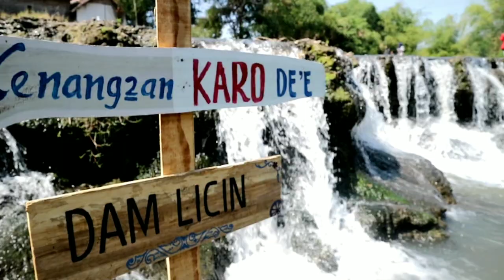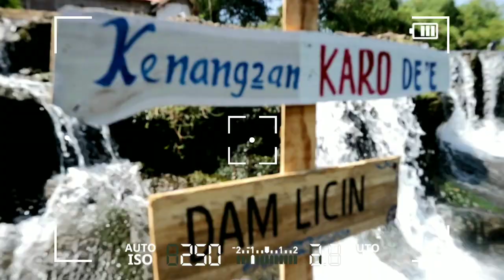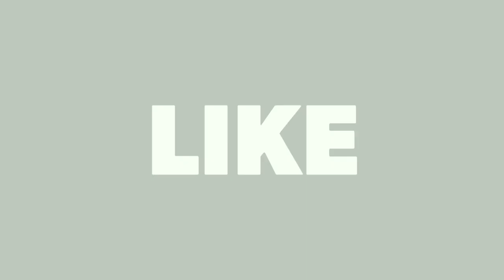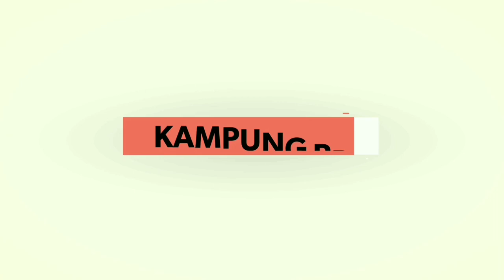DAM LICIN - Wisata Viral Pasuruan ( wawancara kepala desa Dompo & pengelola Dam Licin )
DAM LICIN wisata baru yang viral di Pasuruan
berada di dusun Jetis ,Desa Dompo ,Kecamatan Kraton, Kabupaten Pasuruan.
tgl 4 september 2020
Fasilitas ;
+ Lahan Parkir
+ Ruang Ganti
+ Wisata Prahu
+ Sewa Ban
+ Spot FOTO
+ warung makanan banyak menyediakan menu (bakso.rujak.mie instan. gado-gado Dll)